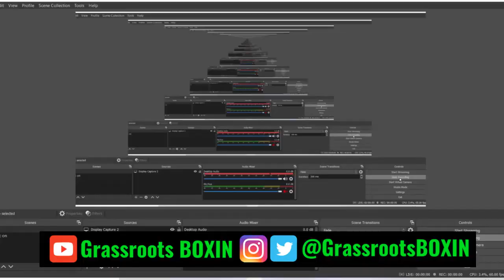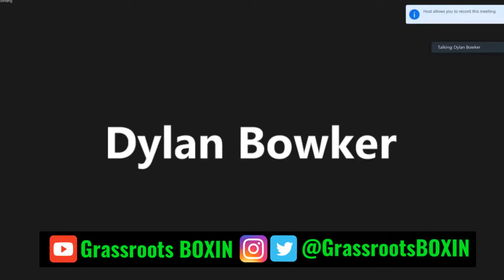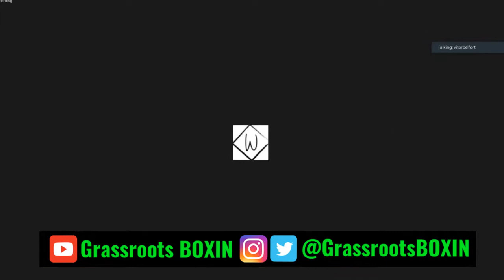Vitor Belfort - TRILLER FIGHT CLUB Press Conference vs The Real Tarzann (Mike Holston)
Our channel is non-profit and funded completely by ourselves.

We upload regular boxing, MMA and sports content including interviews, full fights and behind the scenes gym footage; please help support the channel grow by subscribing and interacting with us - including ways to improve the channel moving forward.